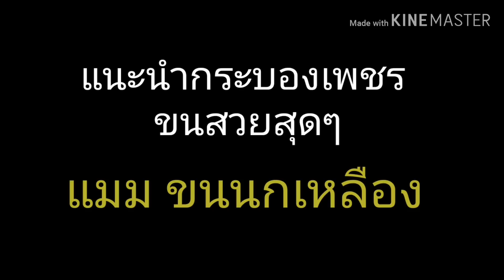กระบองเพชรขนนกเหลือง เลี้ยงยังไงให้สวยๆ ออกดอกบ่อยๆ Cactus Name With Pictures Mammillaria Schideana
วิธีเลี้ยง กระบองเพชรขนนกเหลือง หรือ แมมมิลลาเรียไซเดียน่า (Mammillaria schideana) ให้ขนสวยๆ แน่นๆ ออกดอกบ่อยๆ มีเคล็ดลับง่ายๆคือ ให้แดดเยอะๆอย่างน้อย   6 ชั่วโมงต่อวัน จะพรางแสงก็ได้  โดยเฉพาะมือใหม่ต้องดู ทำอย่างไรไม่ให้ กระบองเพชรยืด ถ้าแสงน้อย จะเกิดอะไรขึ้น?
หากกระบองเพชรได้รับแดดที่เหมาะสม นอกจากจะทำให้ออกดอกได้บ่อยๆแล้ว ยังทำให้ต้นกระบองเพชรไม่ยืดแดด เสียทรงอีกด้วย ติดตาม วิธีเลี้ยง แมมขนนกเหลือง กระบองเพชรขนสวยแสนน่ารักได้ที่คลิปนี้เลยค่ะ
แนะนำวัสดุปลูกแคคตัส จากร้านแนะนำ รีวิวดีๆ

This video will show you about cactus name with picture of Mammillaria schideana and cactus care tips , secrets to cactus success.
How To Take Care Of Mammillaria schideana .
1.Watering: Water regularly (about once a week) during the growing season and keep it completely dry during winter or when night temperatures remain below 10° C. Water it less than average if in bigger pots.
2.Exposure: It is suited for sunny-brightly exposure, but can tolerate light shade. However it will do its best with lots of sun and become stressed with inadequate light which could result in poor growth and unnatural shape. It has a good heat tolerance.
3.Soil: Grow it in an open standard, sandy-gritty cactus compost and provide a very good drainage. 4.Fertilization: Feed them once during the growing season with a fertilizer specifically formulated for cactus and succulents (high potash fertilizer with a dilute low nitrogen), including all micro nutrients and trace elements diluted to ½ the strength recommended on the label. They thrive in poor soils and need a limited supplies of fertilizer to avoid the plants developing excess vegetation, which is easily attacked by fungal diseases.
5.Re-potting
If your cacti or succulent is pot-bound, then the best time to re-pot is in the spring. To re-pot:
- Firstly water the plant and allow to drain before removing carefully from the pot, using folded paper to protect your hands against the spikes.
- Clear away the old soil from the roots with a thin stick, such as a chopstick, so that you do not damage the roots.
- Put a layer of potting mix in the new pot, which is slightly bigger in diameter, and sit the plant on it.
- Fill the rest of the pot with the potting mix and firm down.
- Do not water for a few days to prevent rotting of damaged roots.
Keeping these conditions gives the best care for your cacti or succulent. Most importantly, remember when it comes to the caring for your plant is that you are trying to recreate its natural habitat!

Je vous remercie de votre attention
봐 주셔서 감사합니다.
ຂອບໃຈທີ່ຮັບຊົມ
ถ้าเพื่อนๆชอบคลิป กระบองเพชรขนนกเหลือง เลี้ยงยังไงให้สวยๆ ออกดอกบ่อยๆ Cactus Name With Pictures Mammillaria Schideana  อย่าลืมกดไลค์ กดติดตาม กดแชร์ เพื่อดูสาระดีๆได้ที่ช่องยูทูป
(เพื่อดูวิธีเลี้ยง กระบองเพชร, พันธุ์ไม้มงคล และ พันธุ์ กระบองเพชร)
ดูเพลินๆกับกระบองเพชรแคคตัสสวยๆ ที่ลิ้งด้านล่างเลยจ้า